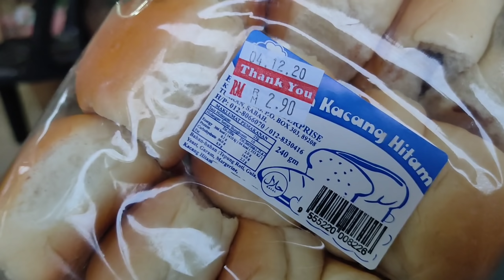Membeli Kamu , Menjual Aku